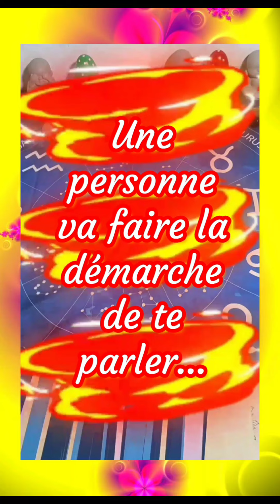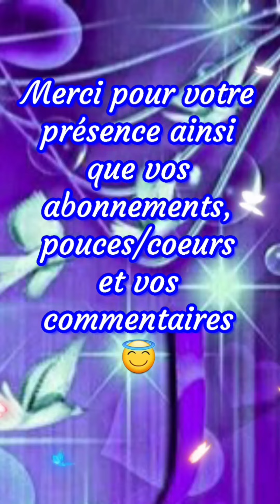🔮 Compilation de 10 titres de mini guidances #1 🔮